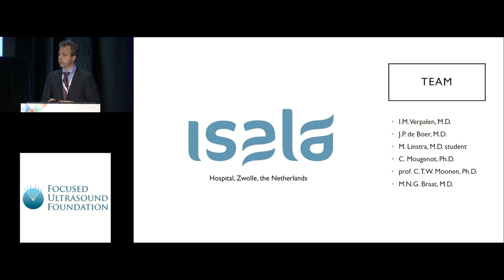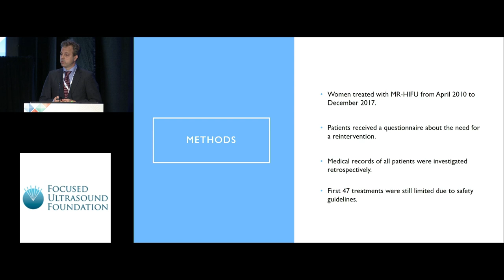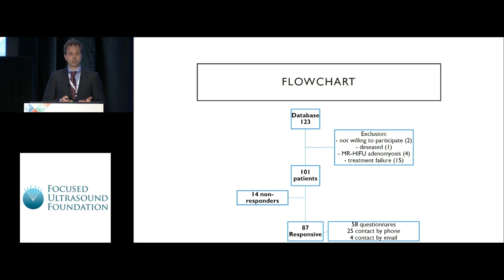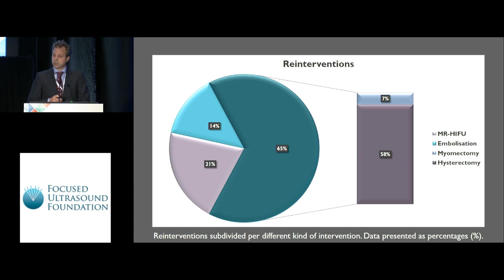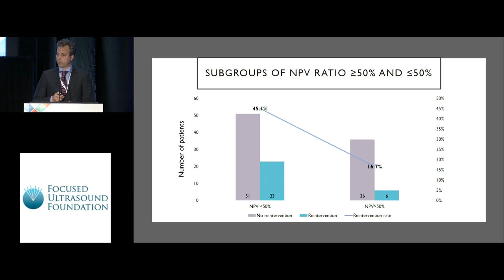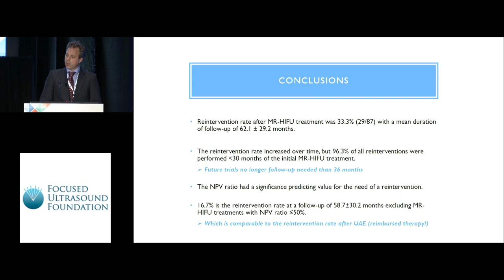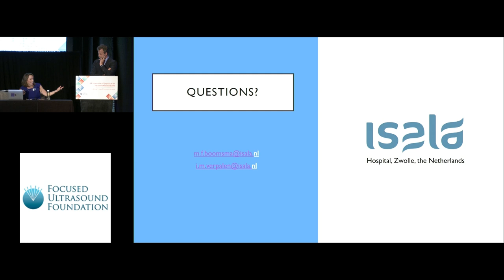Inez Verpalen - The Focused Ultrasound Myoma Outcome Study (FUMOS) (2018)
The Focused Ultrasound Myoma Outcome Study (FUMOS); long-term results of MR-HIFU treatment